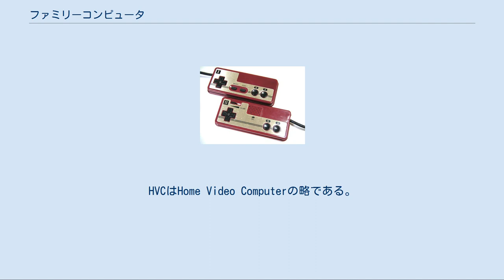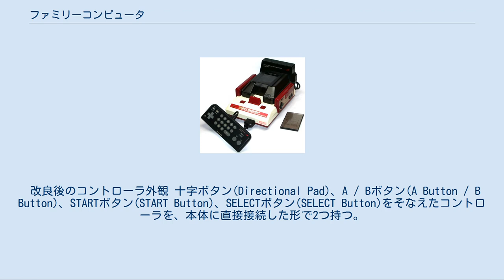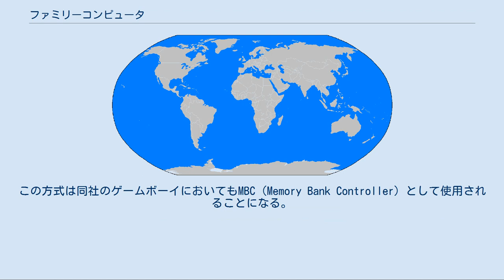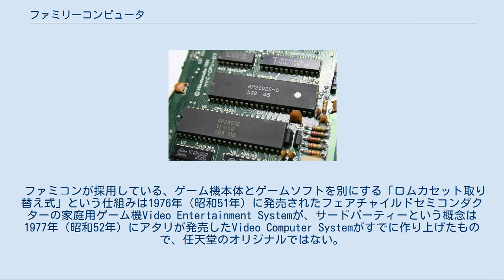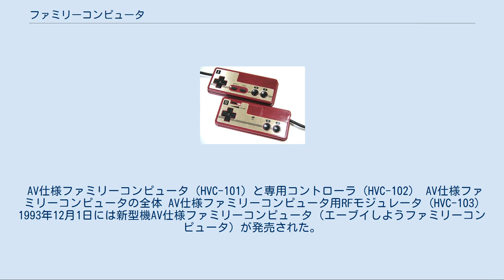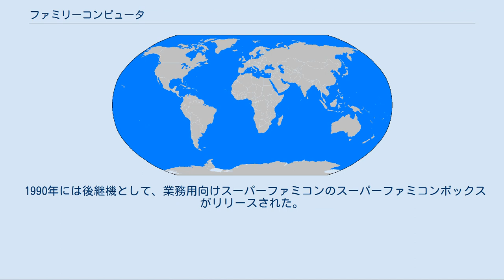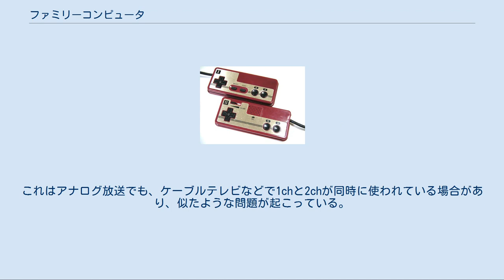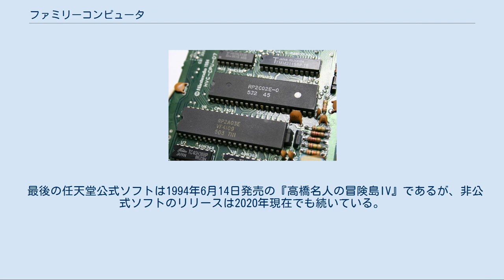ファミリーコンピュータ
ファミリーコンピュータ（Family Computer）は、任天堂より1983年7月15日に発売された家庭用ゲーム機。
日本国内での略称・略記はファミコン・FC。
当時の発売価格は14,800円。
 日本国外では中華民国（台湾）・香港でも一部を現地仕様に合わせた上で発売された。
一方で北米のアメリカ合衆国及びカナダ、ヨーロッパのEC加盟諸国（当時）、オーストラリア、韓国では主要部分の仕様が同一の“Nintendo Entertainment System”（ニンテンドーエンターテインメントシステム、略称：NES）として発売された。
 1993年には新型機となるAV仕様ファミリーコンピュータへの生産切り換えを行いつつ、日本国内においては新作ソフトの製作・販売を終えた後も本体の製造を続けていたが、発売から20年後となる2003年9月末、部材調達の困難などを理由として生産を打ち切り、2007年10月31日をもって同様の理由により修理サポートを打ち切った。
 最終的な出荷台数は日本国外版にあたるNESも合わせて、全世界累計で約6,291万台を記録した。
内訳は日本国内で約1,935万台、日本国外で約4,356万台である。
 その後、ファミリーコンピュータの一部のゲームソフトはWii・Wii U・ニンテンドー3DSの配信サービスであるバーチャルコンソールでもプレイ可能になった。
 また、2016年に30本のソフトウェアを内蔵し、オリジナルの筐体を小型化したデザインで復刻した「ニンテンドークラシックミニ ファミリーコンピュータ」が発売された。
日本国外では同様のコンセプトで“Nintendo Classic Mini”（欧州）/“NES Classic Edition”（北米）が販売されている。
 ゲーム&ウオッチの事業を成功させた任天堂が、その利益を投入して開発した家庭用ゲーム機である。
当時、アーケードゲームで人気を博していた『ドンキーコング』が見劣りなく家庭で遊べる程度の性能を目標に設定して、開発は1981年10月または11月頃より、当時業務用ゲーム事業の縮小によって手の空いていた開発第二部（上村雅之らアーケードゲームの開発陣）が行った。
開発開始の直前にコレコ社がコレコビジョンの試作品を任天堂に持ち込んでおり、その性能に開発第二部の技術者たちは驚くとともに、今後開発すべき製品のイメージとしてコレコビジョンを据えた。
「ファミリーコンピュータ」の名前は上村もしくは上村の妻が付けた。
 当時の任天堂の販売戦略としては次のような要目があった。
 低価格設定 手軽に買える価格設定を行い、親が子供に買い与えやすいようにする。
 高性能 パソコン的な部分を排除し、ゲーム専用機に絞ったことにより高性能化を実現する。
 ソフトの重視 多彩なソフトをどんどん発売し作品数拡充を図る。
ユーザーが常に新しいソフトを欲しがるようにする。
 当時の任天堂社長である山内溥は、当初「本体価格を1万円以下に抑えよ」との要求を出しており、それを踏まえて上村らのハード開発部隊は徹底的に製造費を下げる方針を採った。
一例として、本体附属のコントローラにアタリのジョイスティック型ではなく十字キー型を選択したのは、「子供がうっかり踏んづけても壊れにくい」構造にするという理由もあるが、主眼は製造費用の抑制にある。
さらに当初コントローラはコネクタ接続を予定していたが、コスト低減のためにコネクタを省略して本体直付けとした。
 1980年代前半はまだ家庭用ゲーム機の普及率が低く、汎用のICチップを流用することが一般的であった。
結果として画面解像度は低く（100×100程度）、色数も数色程度で、画面スクロールの実現も難しいゲーム機が多かった。
 それに対して、任天堂は家庭用ゲーム機でアーケードで稼働しているゲームを遜色なく遊べるようにするために、当時人気のあったドンキーコングのアーケード基板を参考に、ゲーム向けに仕様を最適化した各種カスタムICの開発を行った。
山内は、他社が「真似をするのに一年間はかかる」性能を要求した。
コスト要因もあり、CPUの速度やメモリの容量は抑えられたため汎用性は低かったが、ゲームの表現力に必要で、コスト負担の比較的少ない要素を搭載した周辺回路の機能により、汎用パーツによって構成されたハードウェアと比較して表現力を...